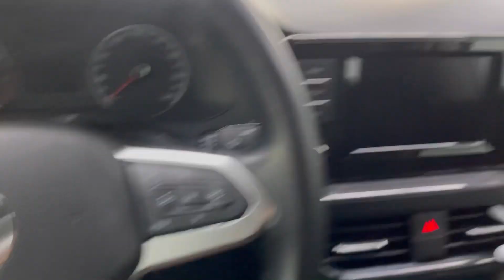Мини обзор. Volkswagen Polo. 2020